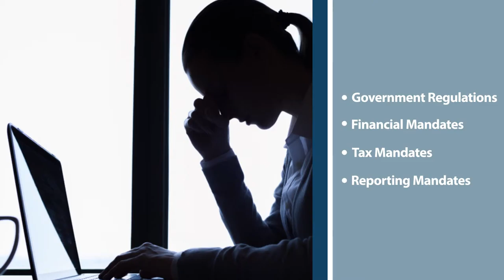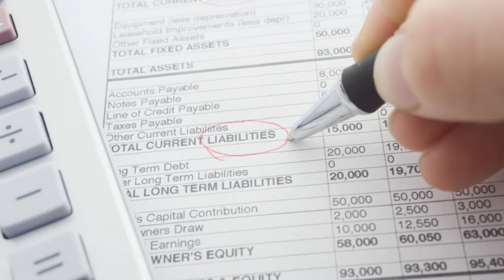Eliminate Audit Risk in Latin America by Automating Fiscal and Tax Reporting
Learn how Invoiceware's end-to-end solution manages compliance straight from your existing ERP and can automate fiscal and tax reporting, eliminating audit risk within Latin America.

The following video summarizes the challenges multinational companies face when trying to adapt to the ever changing electronic invoicing and fiscal reporting mandates across Latin America.